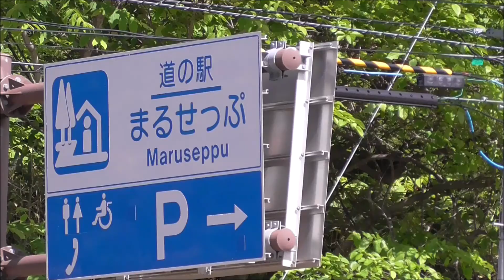道の駅 まるせっぷ 車中泊 北海道の旅 2018 Ｎｏ.98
北海道　遠軽町　道の駅　まるせっぷです。
２０１８年６月22日（金）　雨